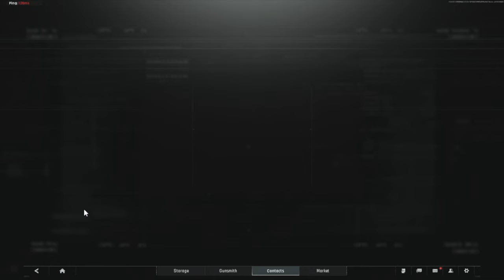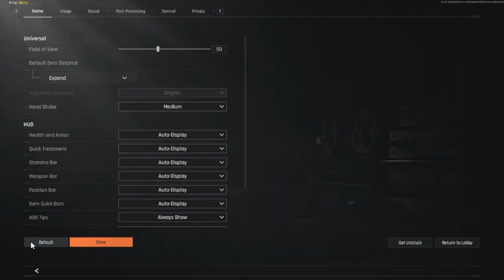ARENA BREAKOUT INFINITE episode 2